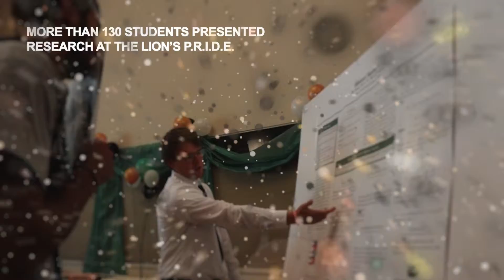Lion's Life - April 2019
Lion's Life - April 2019. Volume 2.10. Life as a Piedmont Lion!